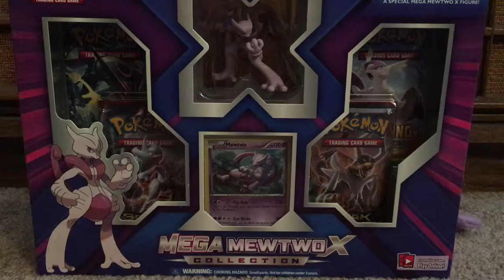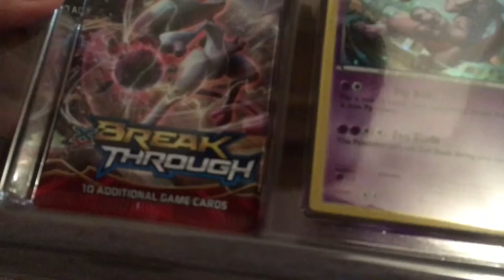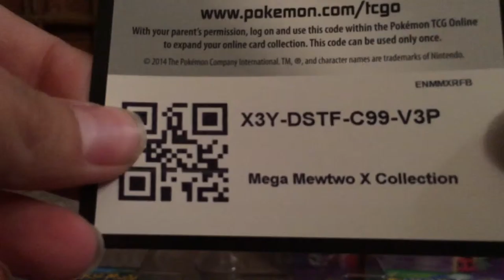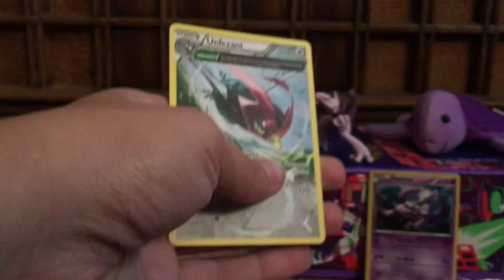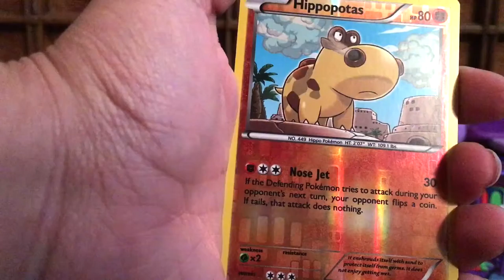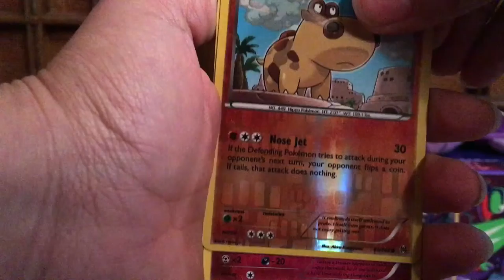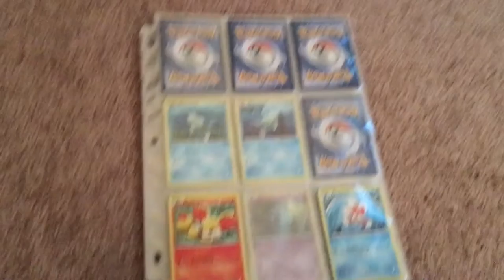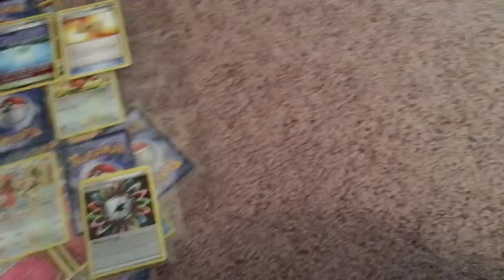Mega Mewtwo X Box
Will we have better luck?!?!?  ... Probably not.  Enjoy the codes, anyway!